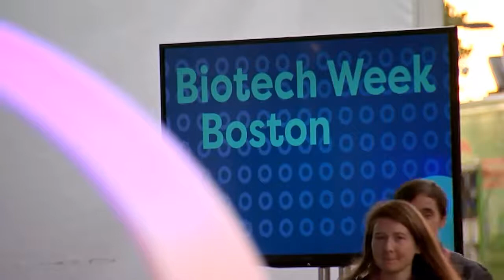Biotech Week Boston 2017 Preview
Biotech Week Boston 2017 is dedicated to accelerating the business of biotechnology through new ideas, science, technology and partnerships to make a positive impact on patient health.

On September 25-28, 2017 in Boston, find 4,500+ thought-leaders and potential partners from discovery, financing, manufacturing, clinical development, and cell and gene therapy who can help drive you closer to success.